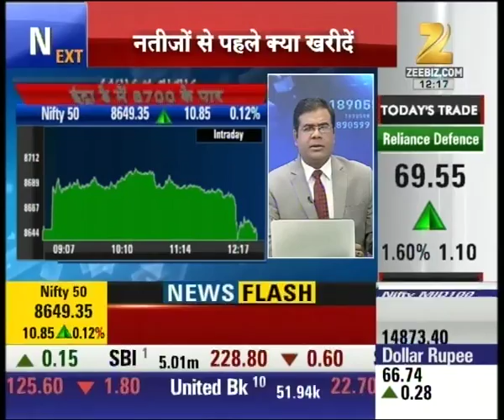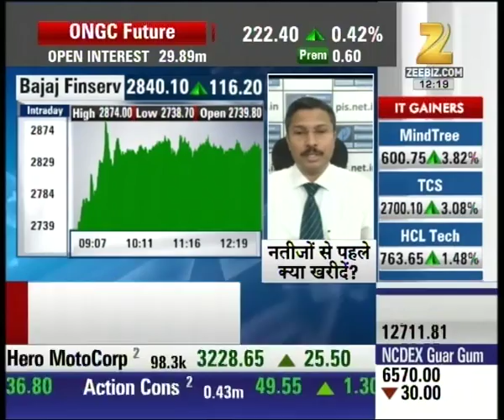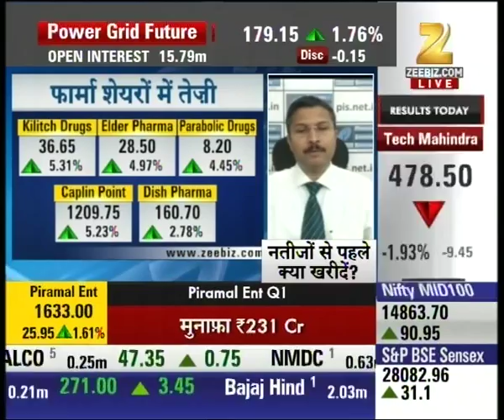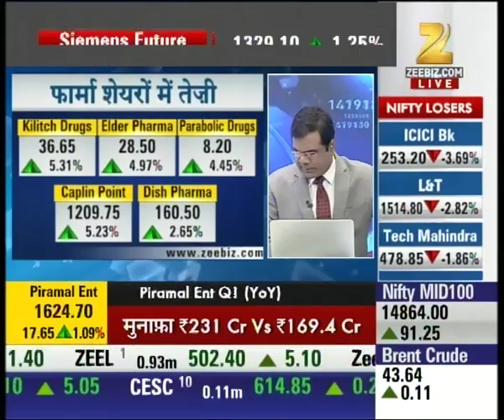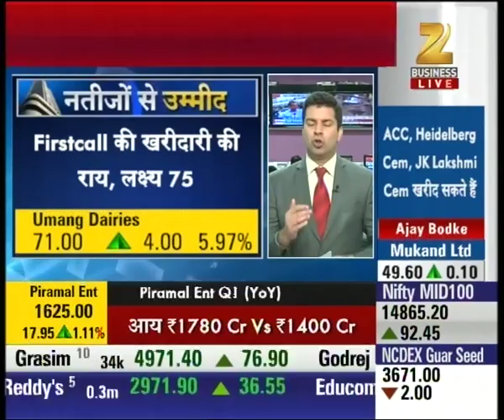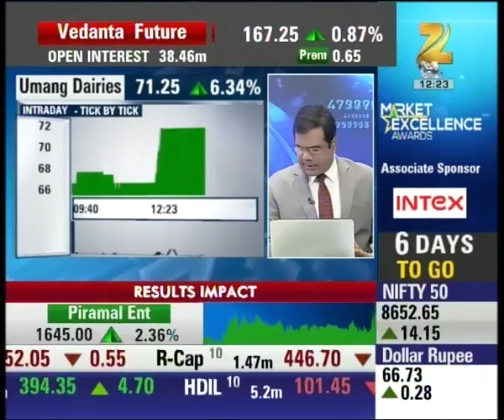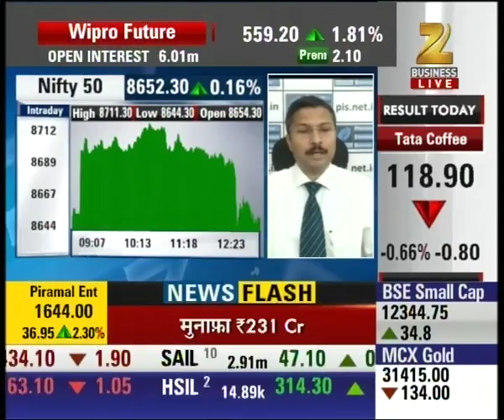Top 50 Shares: Market further trims intraday gains at 8700